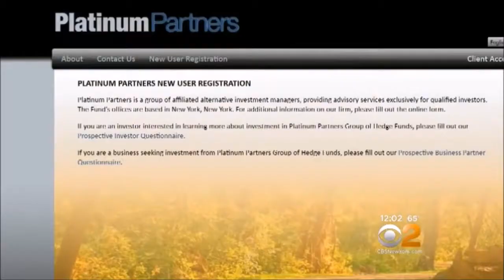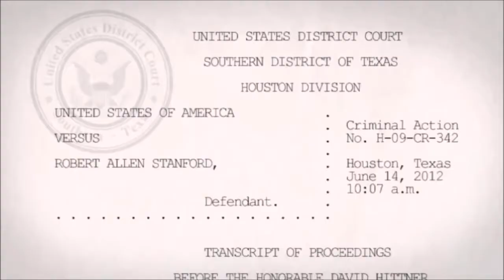Platinum Partners The Movie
Top executives of New York-based hedge fund manager Platinum Partners were arrested on Monday and charged with running a $1 billion fraud that federal prosecutors said became “like a Ponzi scheme” as its largest investments lost much of their value.

The true story of how Platinum Partners defrauded their own Orthodox Community for over a Billion Dollars…